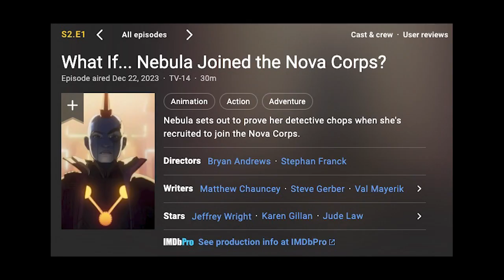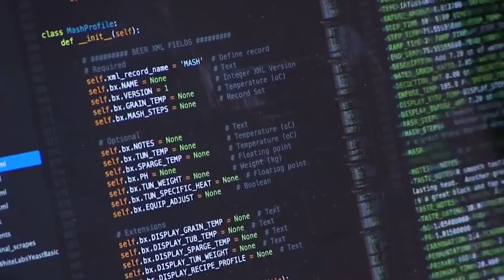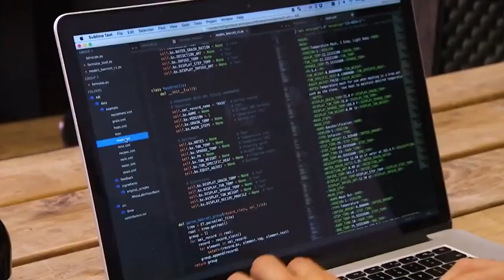What If S02E01 Imetafsriwa Kiswahili - Nebula Bin Yondu Udonta...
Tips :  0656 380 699